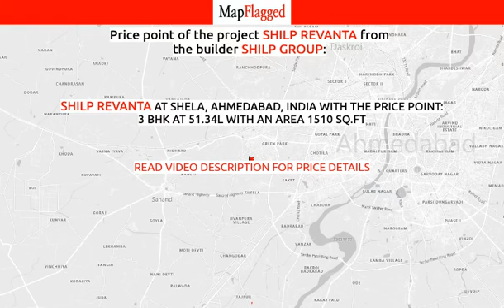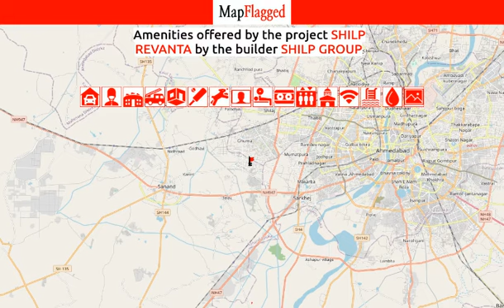Ahmedabad | Shilp Revanta by Shilp Group at Shela | MapFlagged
📚 Video Chapters:
0:00 Project Introduction
0:10 Project Price
1:40 Project Name
1:45 Project Address
1:50 Project Description
2:00 Project Amenities
2:05 Project Builder Description
2:10 Project Key Places
2:15 Subscribe to MapFlagged!

📣 Following is the detail of Shilp Revanta, a project by Shilp Group:
Introduction: Shilp Revanta, is a sprawling luxury enclave of magnificent Apartments in Ahmedabad, elevating the contemporary lifestyle. These Residential Apartments in Ahmedabad offers you the kind of life that rejuvenates you, the one that inspires you to live life to the fullest. Shilp Revanta by Shilp Group in Shela is meticulously designed with unbound convenience & the best of amenities and are an effortless blend of modernity and elegance. The builders of Shilp Revanta understands the aesthetics of a perfectly harmonious space called ‘Home’, that is why the floor plan of Shilp Revanta offers unique blend of spacious as well as well-ventilated rooms. Shilp Revanta offers 3 BHK luxurious Apartments in Ahmedabad. The master plan of Shilp Revanta comprises of unique design that affirms a world-class lifestyle and a prestigious accommodation in Apartments in Ahmedabad.
Amenities: The amenities in Shilp Revanta comprises of 24Hrs Water Supply, 24Hrs Backup Electricity, Banquet Hall, CCTV Cameras, Club House, Covered Car Parking, Cricket Court, Fire Alarm, Gym, Indoor Games, Intercom, Landscaped Garden, Lift, Multi Purpose Play Court, Party Area, Play Area, Rain Water Harvesting, Security Personnel, Skating Rink and Swimming Pool.
Location Advantage: Location of Shilp Revanta is a major plus for buyers looking to invest in property in Ahmedabad. It is one of the most prestigious address of Ahmedabad with many facilities and utilities nearby Shela .
Address: The address of Shilp Revanta is Shela, Ahmedabad, Gujarat, INDIA..
Legal Approvals: Legal approvals of Shilp Revanta comprises of AUDA.

💰 Shilp Revanta : Shela, Ahmedabad, India with the price structure:
3 BHK at 51.34L having area 1510 sq.ft

🏥 Nearest Hospitals to this Project:
Navkar Hospital
Om Medical Hospital
Sannidhya Multi Speciality Hospital
Krishana Heart Hospital
Krishna Shalby Hospitals

✒️ Nearest Schools to this Project:
Shanti Asiatic School
Divine Kids Pre-School
Apollo International School South Bopal
Shela Primary School
Dwarkesh Motor Driving School

🍕 Nearest Restaurants to this Project:
Sabras Gujarati Thali
Restora O7 Food Court
New Kaka Ni Bhaji and Chinese
Krishna Pani Puri
Momici

🚃 Nearest Train Stations to this Project:
Sarkhej Railway Station
Sanathal Railway Station
Goraghuma Railway Station
Vastrapur Railway Station

🏬 Nearest Shopping Malls to this Project:
Shubham Shopping Center
Celebration City Centre
Applewoods Galleria Mall
TRP Mall-West Court
American Tourister

🌼 Nearest Parks to this Project:
Green View Farm
Garden
Green Park Gokuldham
Stanza
Skycity Central Park

🎥 Nearest Movie Theaters to this Project:
CITY GOLD
Veronica
Marigold
Sapna Cinema
Sampann Cinema

☕ Nearest Cafes to this Project:
Cafe Coffee Ville
The Shake Maker
Cafe Upper Crust
Momici
Danny's Coffee Bar

✈️ Nearest Airports to this Project:
Vadodara Airport

🏢 Nearest Stores to this Project:
Shri Gayatri Provision Store
Grocery Store
Chamunda Parlour Tea Shop Ashok Ji Thakor
Kirthi Soni
Pro Shop

➕ Nearest Doctors to this Project:
Planet Health
Dr Paresh N. Doshi
Dr Rajendra Kaikini
Venus Children Hospital
Meera Children Hospital